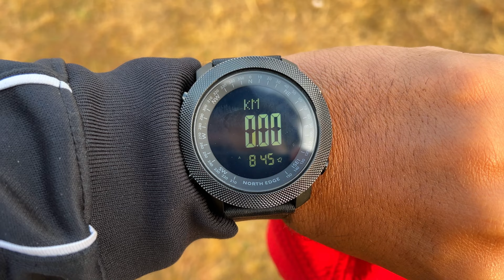💪 I Gave Myself A CHALLENGE 💪 | 30 Days Running 🙄 | Daily Lifestyle Vlog | Ammar Biker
🏃‍♂️ Ready for a life-changing challenge? Join me in a 30-day running journey! 🏃‍♀️
I'm documenting my daily runs, highs, lows, and the incredible transformation ahead. Let's inspire each other to break limits, build consistency, and embrace a healthier lifestyle.